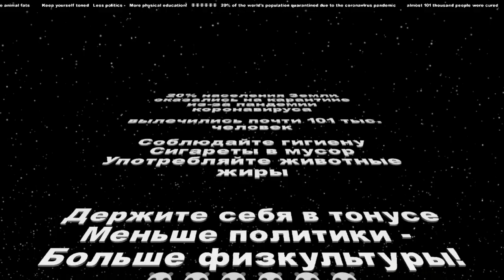Путешествие на мыс Рока, Португалия ❤️❤️❤️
Перед вами бескрайний океан, соединяющийся с небом, ветер и много эмоций, ведь за спиной 18 000 км Евразии. Любой, посетивший мыс Рока, может купить в сувенирном магазинчике сертификат с сургучной печатью, подтверждающий пребывание в самой западной точке европейского континента.